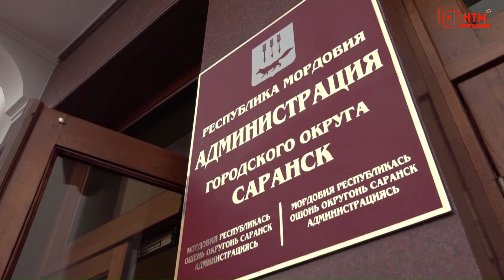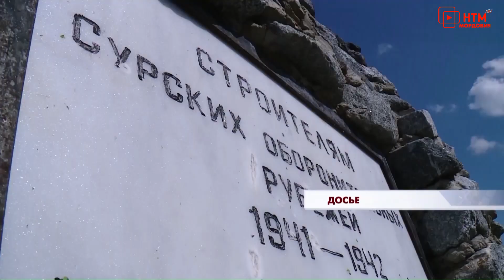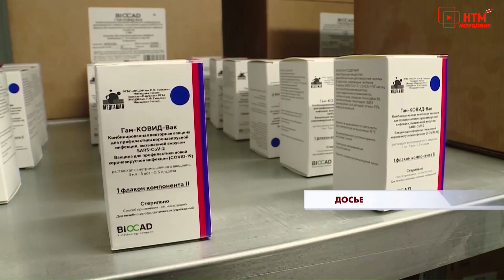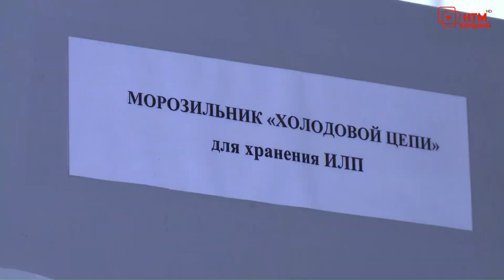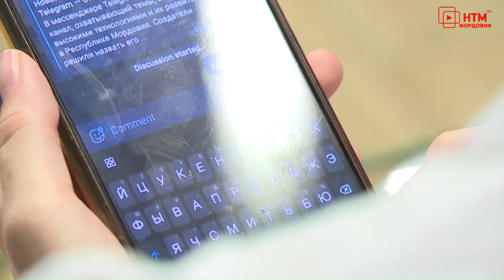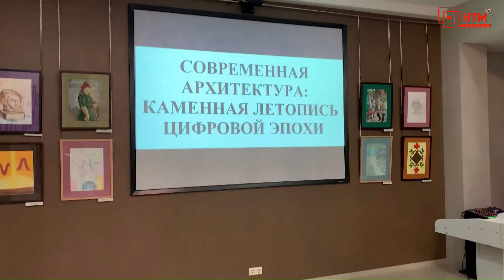Новости Мордовии и Саранска. Народные новости 29 июня